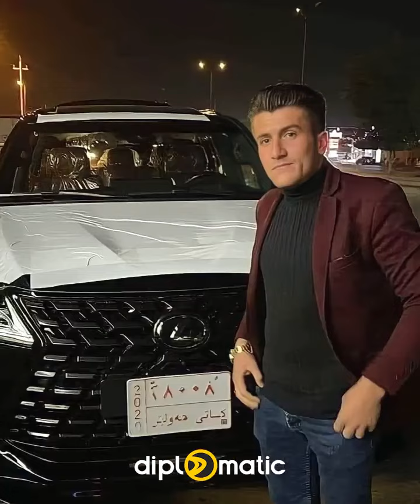سلێمان هەڵشۆی دەبارێت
diplomatic
diplomaticmagazine
گرنگترین بابەت و بەرنامەکانی دیپلۆماتیک
🔻   |  دیپلۆماتیک نیوز
🔻|  سەردێر
🔻|   ڕاپۆرتی جیهانی
🔻|  ڕاپۆرتی ناوخۆیی
🔻|   سندوقی ڕەش
🔻 |  گەشتی هاڤە
🔻|  دیداری تایبەت
🔻 |  دیوە تاریکەکان
🔻|  کۆمێنت
🔻|  زەمانە
🔻 |  دەستە ماندوەکان
🔻|  دەوران
🔻|  بارهەمی خۆماڵی
🔻 |  چیرۆک و تاوان
🔻|  دادگای مێژوو
🔻|  بازاڕ نیوز
🔻|  چاوی دیلان